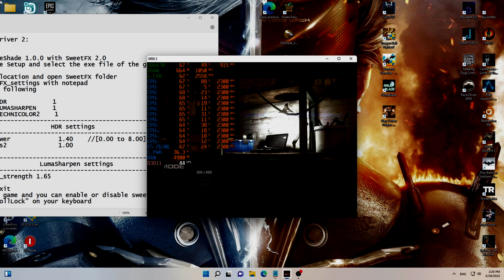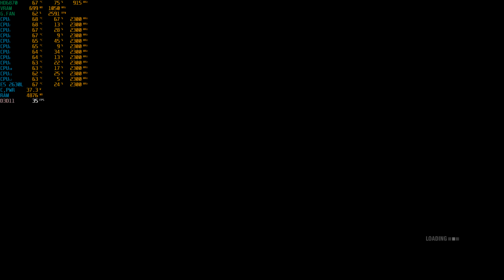Remastered: Grid 2 (HDR + LumaSharpen by Rreshade/SweetFX 2.0)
NOTE:
-This is not the Remastered Version of the game.
Recording Software: Obs Studio
Game: Grid 2
Resolution: 1920x1080
Resolution Scale: n/a
Settings:  Max Preset
Anti-Aliasing: 2x MSAA
Windows version: Windows 11
SPECIFICATION:
-CPU: Intel Xeon E5 2630L 6cores/12threads
-CPU Cooler: Gamma Archer
-RAM: 16gb ECC
-MOBO: X79G Nvme m.2
-PSU: Antec 550w
-CASE: Game KM Hatsune Niku Glass side
-FANS: 8x 120mm
-SSD: 120gb
-HDD: 500gb